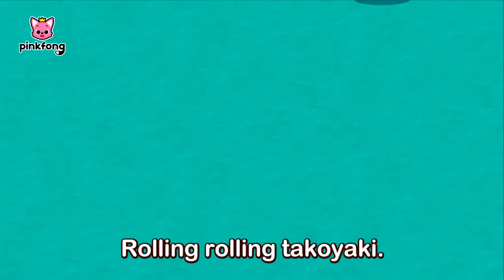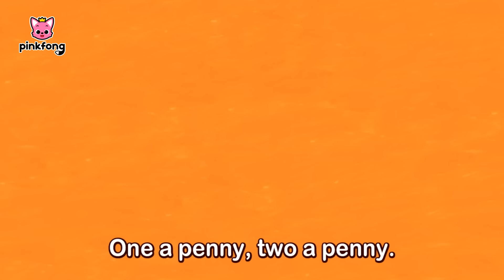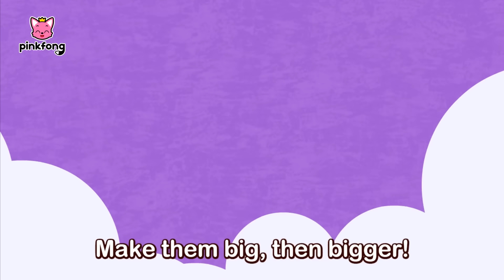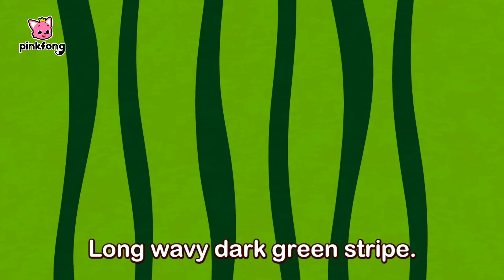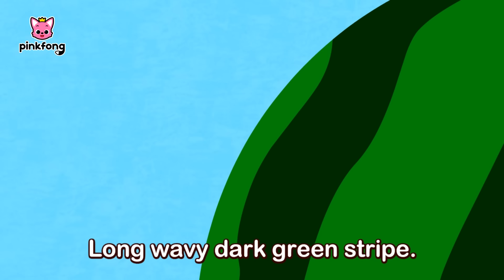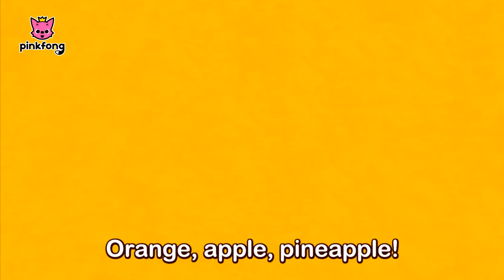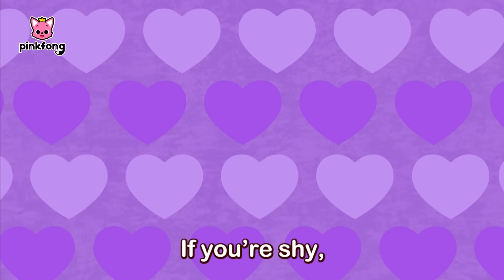Likey Likey Ice Cream Song and more | +Compilation | Snack Time | Pinkfong Songs for Children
Arranged by: Pinkfong / KizCastle / Eden Records